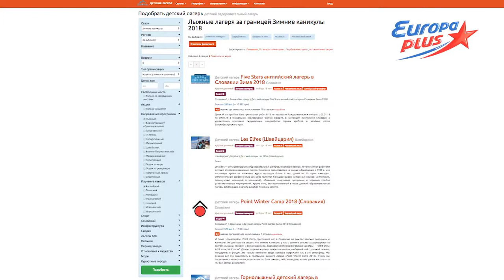04 подобрать зимний лагерь онлайн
как подобрать зимний лагерь онлайн